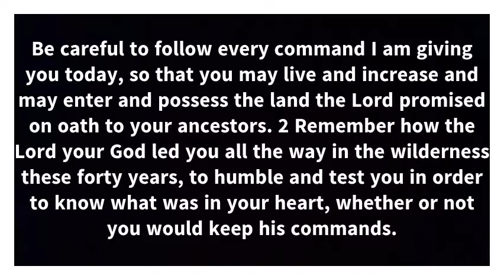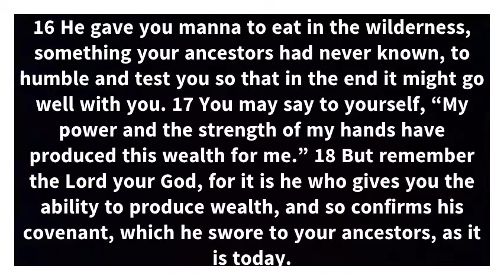Jadon- Deuteronomy 8